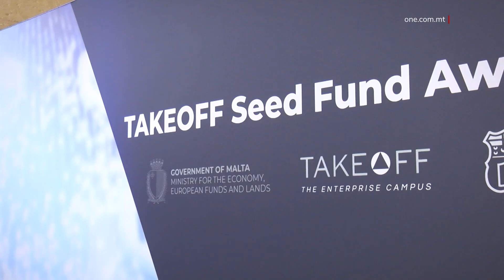JERĠA’ JITNIEDA L-FOND TAKEOFF SEED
ONE.COM.MT • Għad-disa’ darba ġie ffirmat il-ftehim magħruf bħala TAKEOFF Seed, li permezz tiegħu bosta riċerkaturi u kumpaniji jkunu jistgħu jibbenefikaw minn fondi sabiex idea li jkollhom ibiddluha f’xi ħaġa reali.

Għal dan il-fond hemm allokati mitt elf ewro, li minnu l-applikanti jistgħu jieħdu minn ħamest elef ewro sa ħamsa u għoxrin elf ewro.
Ġie ffirmat ftehim bejn il-Ministeru għall-Ekonomija u l-Universita ta’ Malta sabiex intraprendituri u riċerkaturi jkunu jistgħu jiżviluppaw l-ideat innovattivi tagħhom permezz ta’ fond li għalih hemm allokati mitt elf ewro.

Dan il-fond huwa magħruf bħala TAKEOFF Seed Fund u jgħin biex idea ma tibqax fuq il-karta iżda ssir realtà.

F’konferenza tal-aħbarijiet indirizzata mill-Ministru għall-Ekonomija, Silvio Schembri, ġie spjegat kif l-applikanti ta’ din is-sena bejniethom se jkunu jistgħu jibbenefikaw minn ħamest elef ewro sa ħamsa u għoxrin elf ewro.

Il-Professur Simon Fabri, Prorettur fl-Universita ta’ Malta, tkellem dwar l-importanza ta’ dawn il-fondi li permezz tagħhom se tikkontribwixxi s-soċjetà Maltija.

PRO RETTUR TAL-UNIVERSITÀ TA’ MALTA
“Huwa importanti ħafna li jkun hawn skemi ta’ dan it-tip u s-sostenn tal-Gvern biex l-ideat ta’ riċerka u riżultati ta’ riċerka li joħorġu mill-Università ma jibqgħux biss magħluqin fil-Kampus jew inkella f’publikazzjonijiet ta’ riċerka jew fil-laboratorji imma joħorġu hemm barra u jibbenefikaw minnhom is-soċjeta billi jevolvu fi strutturi ekonomiċi li jistgħu jikkompetu anke fis-swieq u jikontribwixxu għall-ġid tal-ekonomija u t-tkattir tal-ġid tal-pajjiż.”

Min-naħa tiegħu, il-Ministru Silvio Schembri innota li din hija d-disa’ darba li ġie mniedi dan il-fond, li permezz tiegħu s’issa ġew investiti tmien mitt elf ewro f’sebgħa u ħamsin negozju.

Spjega kif is-sena l-oħra ġew magħżula sitt proġetti partikolari li ħadmu fuq setturi varji, fosthom is-saħħa, l-ambjent, il-manifattura, l-enerġija, u l-informatika.

Il-Ministru Schembri qal li bħalissa għaddejjin diskussjonijiet sabiex il-Gvern ikompli jgħin lin-negozji.

SILVIO SCHEMBRI
MINISTRU
“Irridu nkomplu ngħinu lin-negozji tagħna biex ikomplu jiffjorixxu, speċjalment fejn tidħol il-burokrazija. Għaddejja ħidma anke mal-Malta Business Registry sabiex naraw li fl-ipproċessar u l-manteniment tal-kumpaniji ma’ dan ir-reġistru kemm jista’ jkun tonqos il-burokrazija.”